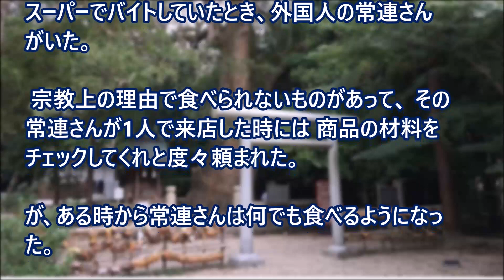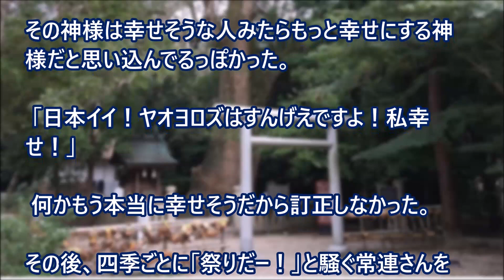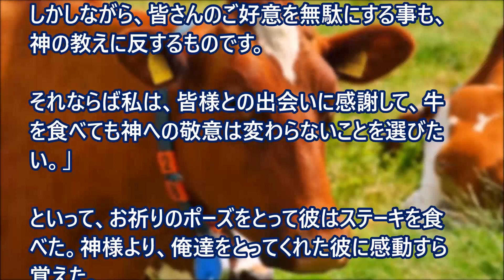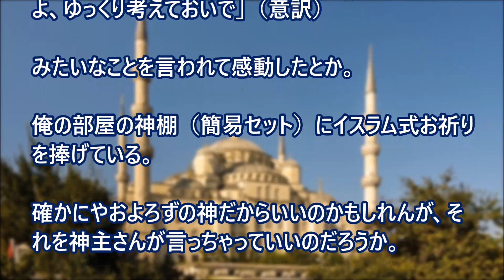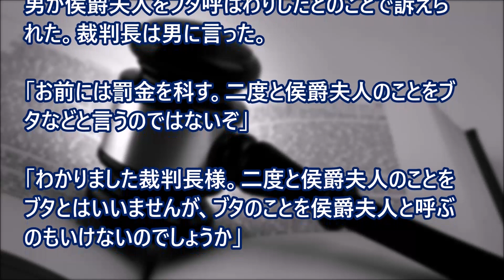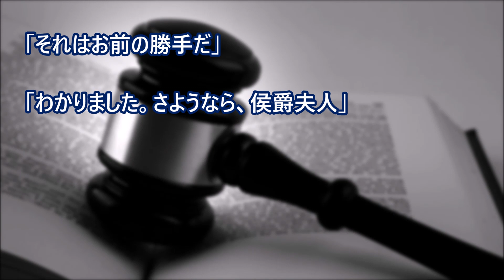【ほっこりする話外国人】「日本の料理はなんでこんなにおいしいか！私日本食大好き！」 宗教上の理由で食べられないものを食べた外国人・食べない外国人 【日本びいき】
「日本の料理はなんでこんなにおいしいか！私日本食大好き！」 宗教上の理由で食べられないものを食べた外国人・食べない外国人

海外の反応 イスラム教徒に門戸を広げる日本の空港…ムスリム「ありがとう日本、アラーの加護がありますように」宗教差別しない日本に感動！【すごいぞ日本】

【海外の反応】「ムスリムが日本では快適なわけとは・・」ムスリム女性が語る日本での生活に海外が興味津々!!

海外の反応 『エジプト人はムスリムだ、日本のカレールーとかソースはばっちりブタエキス入りだ、エジプト人どうする？？？』エジプトの日本人嫁が作るカレーが恐ろしい事になっている。

【海外の反応】 「日本人は宗教差別を絶対しない」 日本人の寛容さに イスラム教徒から感動の声！ 日本人「すごい綺麗な歌でした」

俺の取り返しのつかない事を・・・。イスラム人が日本の禁断の果実を食してしまい･･･「イスラム教なんて辞めたいんだ！」完全におかしくなってしまった【日本食と外国人】　【あすか】